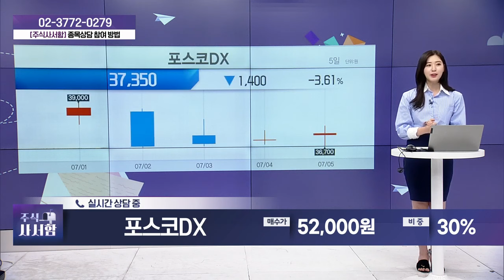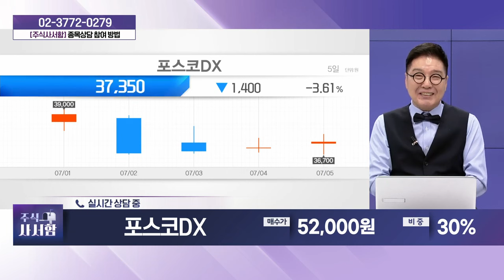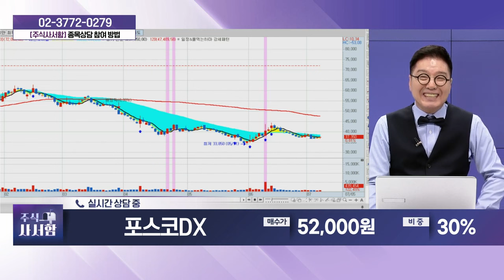포스코DX(022100)_성기배, 송민석 전문가 종목상담 (20240706)